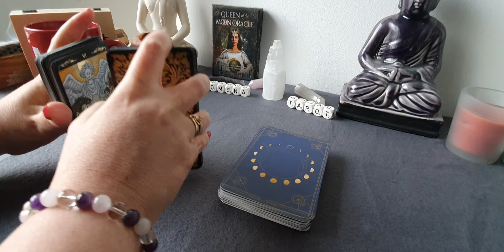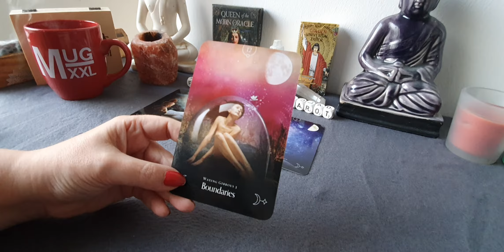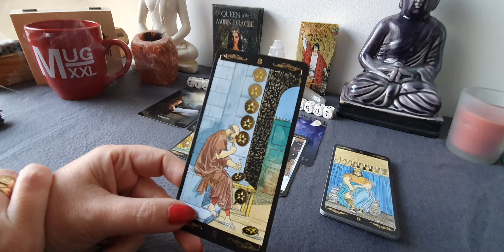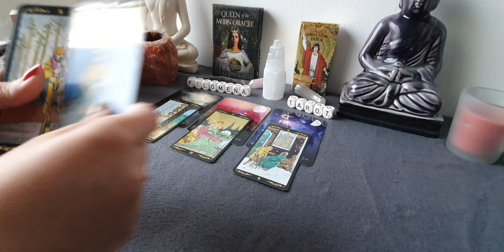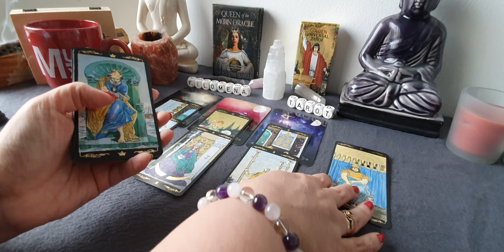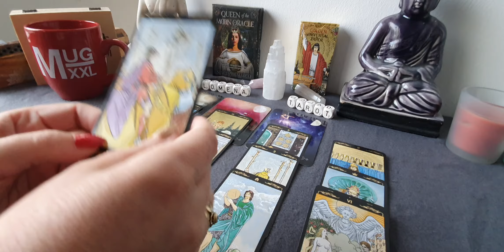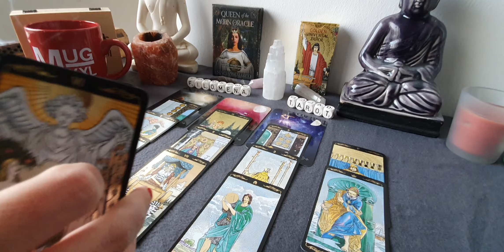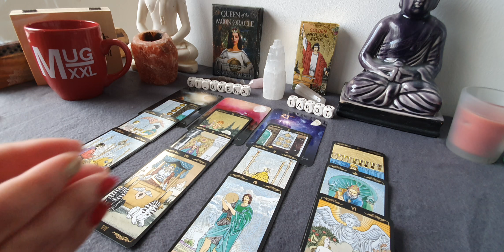Bonus Reading: Veel twijfel over een toenadering